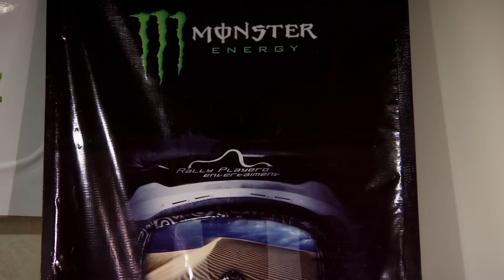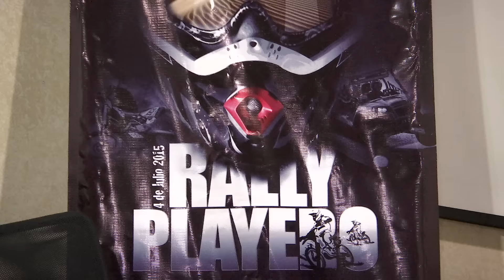Rueda de Prensa Rally Playero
Listos para el Rally Playero en las Dunas de Chachalacas Veracruz